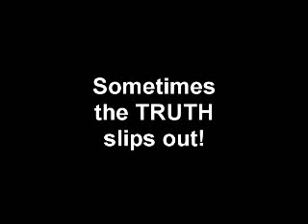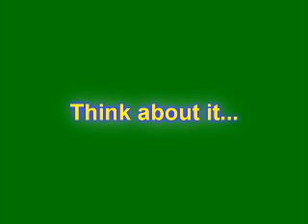The Truth about Media and Government Revealed in 80s GI Joe Cartoon!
Sometimes the writers of these old cartoons managed to slip some serious reality into the programming!!!
Bitcoin: 3MCJRj3BUsGzghJKEscv8DTBzYvEdWkNd6
BCH: qzvdwnzyeu0jwhulhw48pc5j3wnt7ldpkgdswgmct5
ETH: 0xE089f68A1f3ffDaB8cFdE265a6DAD75df34bE970
ETC: 0x30C792DF2329afA22bb9F9d803781f5676b1a2c6
LTC: MP3YkPfUCM8mUoiBAp6i63RchtE6q8KwHV
ZRX: 0x3EDA3FEcFE7729bF27DAE48D72E2e0C60Cec2FB0
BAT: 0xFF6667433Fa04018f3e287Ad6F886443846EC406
USDC: 0xAbd5483CF99b4d65e6255E764e0CA982Ec307f96
ZEC: t1LHYu45cmhAxBUwbgfS2rRWd6SAFGCFMcG
DAI: 0x484b42D96eff229a19bc6f59D6AE256bCC3ee25B
LINK: 0xAF5b3145203c3340EB090329ee36DCd88d4D210A
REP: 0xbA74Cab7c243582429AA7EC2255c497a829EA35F